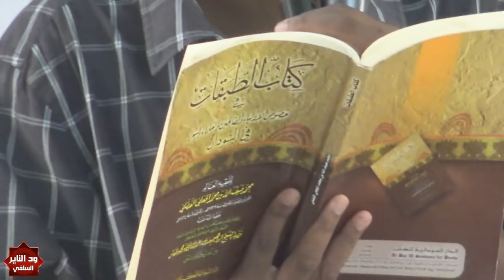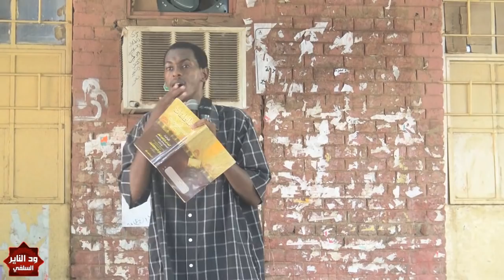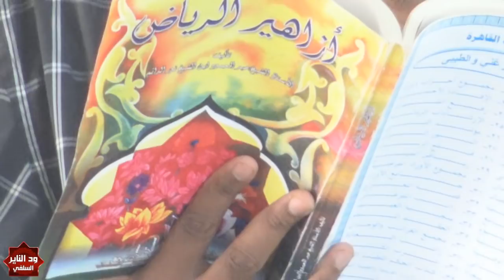المنتدى السلفي جامعة السودان ( حق الله ) الشيخ شهاب عوض